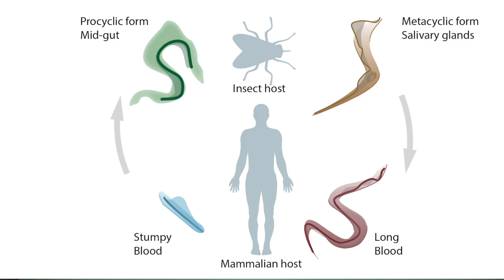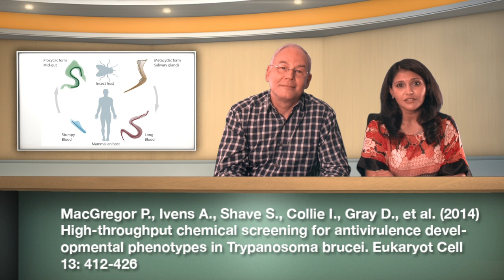Sleeping Sickness: Unveiling the trickster | Illumina SciMon Video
Due to the poor safety and efficacy of current drugs, new treatments for African trypanosomiasis are required. Sleeping sickness is caused by the parasite, trypanosome brucei that can cross the blood-brain barrier, leading to morbidity and death if untreated. Sequencing is currently being used to study chemicals that can force the parasite into a non-transmissible form, as a way to prevent transmission. By understanding the life cycle of the parasite, ways in which it evades the immune system and novel guide RNAs may help us develop more effective drugs.
For more information on applications of Illumina technology in the field of Microbial Genomics, please visit us at Illumina: Microbial Genomics
Products:

Publication Research Reviews:
 Virus Detection and Research:
Illumina hosts Swati Kadam, Ph.D., Scientific Liaison, Scientific Affairs and Jacques Retief, Associate Director Scientific Affairs deliver 5 minutes of scientific enlightenment on the latest discoveries.